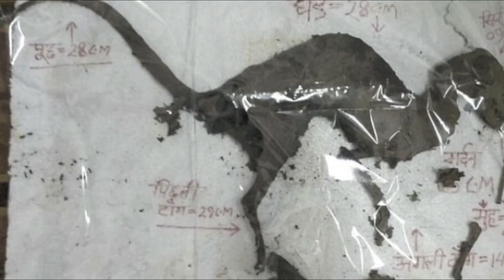Researchers Find Dinosaur With Flesh STILL On Its Bones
Researchers find dinosaur with flesh STILL on its bone. Researchers find a dinosaur body that still had flesh on the bones.

The Cretaceous-Tertiary extinction event, or the K-T event, is the name given to the die-off of the dinosaurs and other species that took place some 65.5 million years ago. For many years, paleontologists believed this event was caused by climate and geological changes that interrupted the dinosaurs’ food supply.